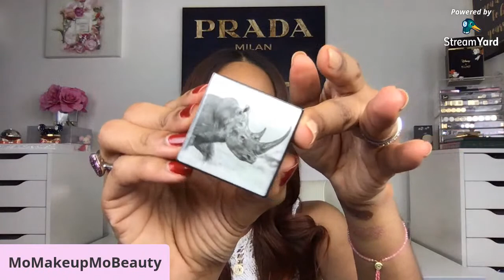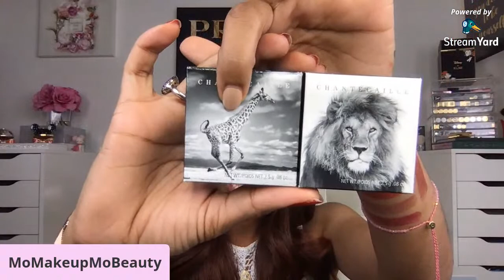CHANTECAILLE SALE Recommendations | Skincare + Makeup | Mo Makeup Mo Beauty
Hi everyone
Let's talk all things @ChantecailleBeaute

They are currently having a sale 11/24 - 11/30

I use these products often so lets chat swatch, compare and I also have a little haul

Chantecaille kindly sent me a few pieces in PR all others I purchased
Thoughts and opinions are my own.
Thank you for the support & for watching xo Mo 🎀